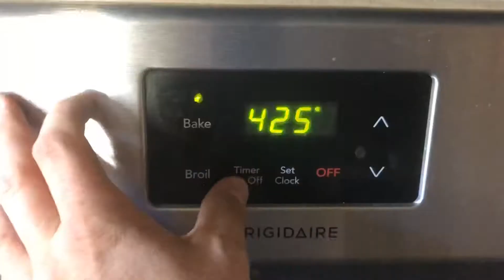Elder Vlog #2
8/20/2020-8/26/2020